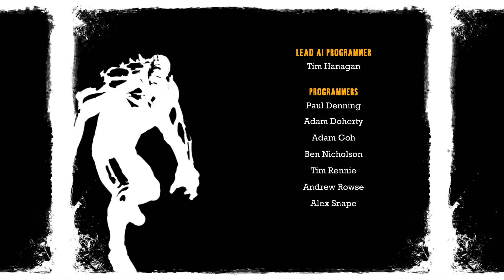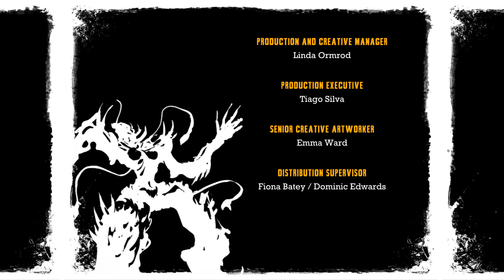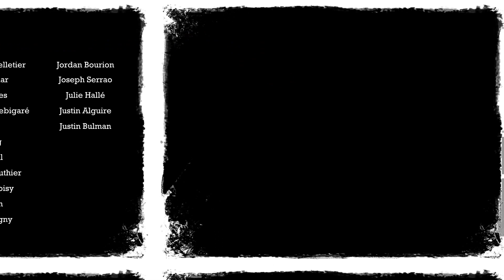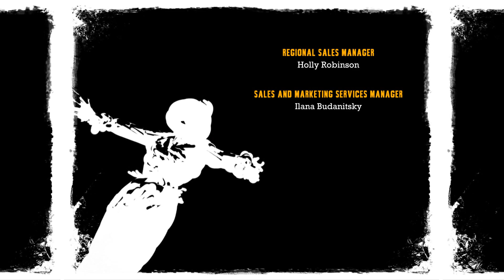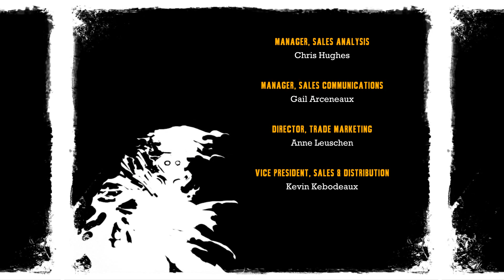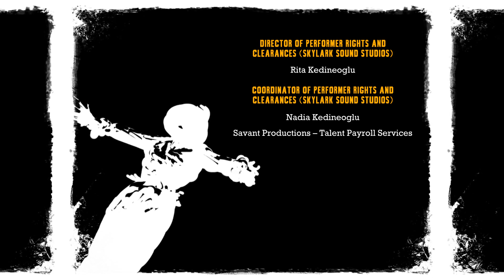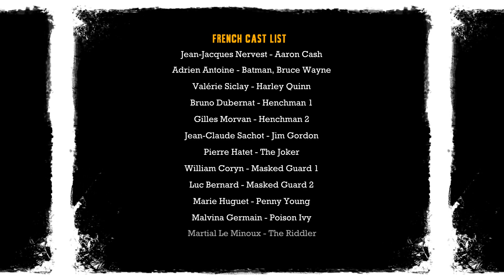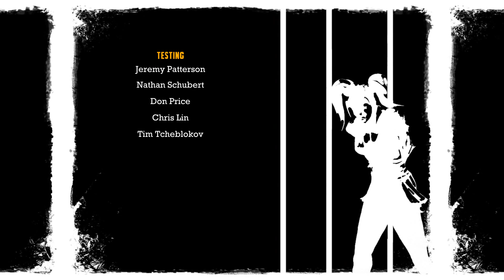Batman Arkham Asylum Part 7 End